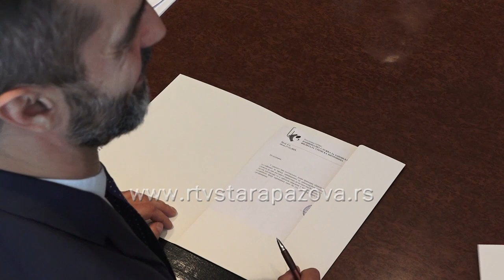Prva poslovna šansa za 9 pripravnika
Potpisivanjem ugovora sa budućim poslodavcima, 9 mladih pripravnika iz staropazovačke opštine danas je dobilo prvu poslovnu šansu .